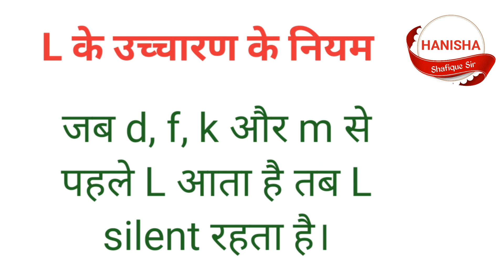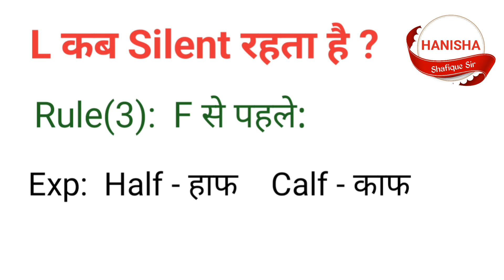L कब Silent होता है ? L के उच्चारण के नियम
We should know about English alphabet.